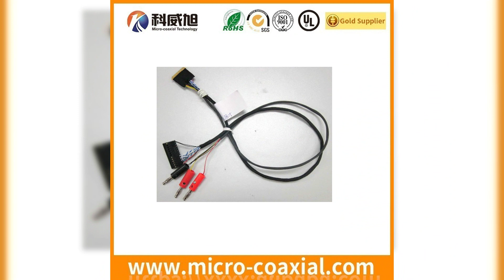Micro coaxial Cable 20680 050T Cable Assemblies and Wire Harnesses DF14-20P-1.25H KEL USLS00-20-C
Best-in-class Cable Assemblies and Wire Harnesses Experts  DF14-20P-1.25H USLS00-20-C